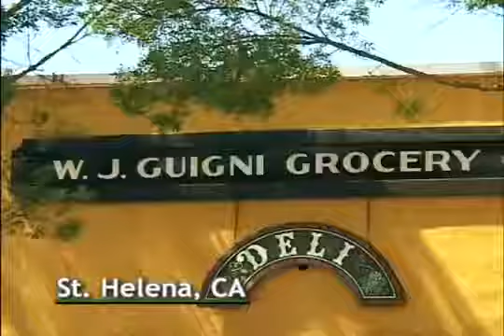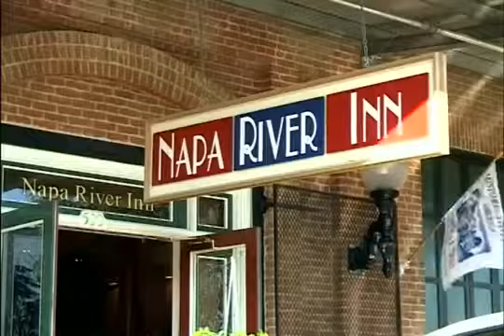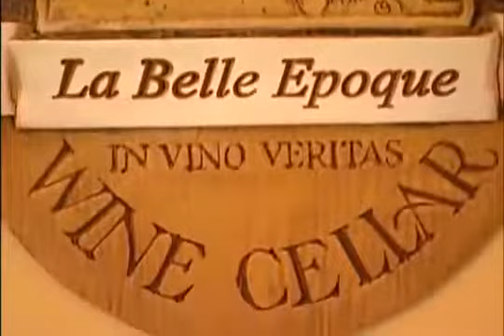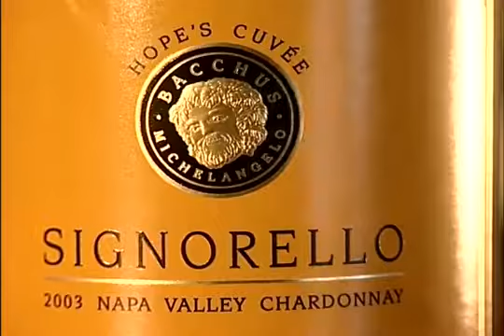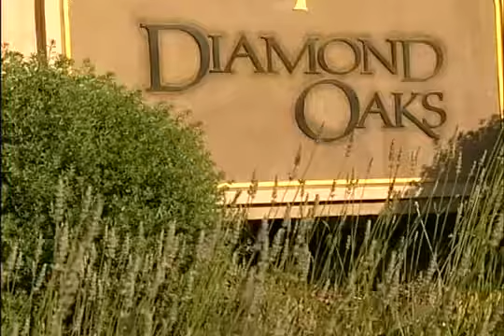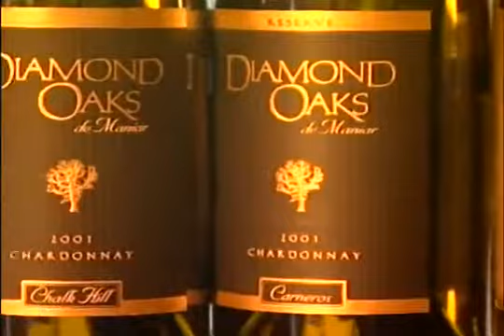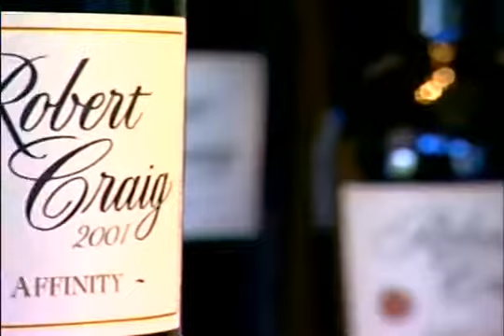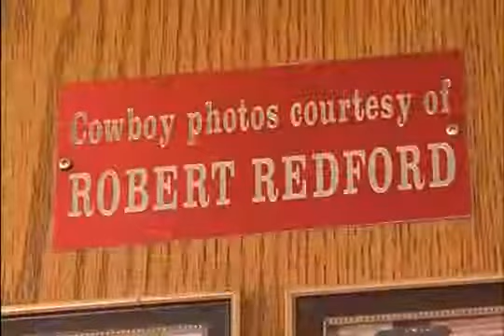Taste of California Napa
Work your palette up from mild to the extreme with this visual feast for the senses. For lovers of good food, good wine, and good times, California excites the senses like no other place in.

Check Out BuzzFeed On SnapChat Discover! - All wines chosen by Sommelier Whitney Adams. 2017 Folk Machine Tocai 2017 Ermacora Friulano 2017 Pavia Moliss Barbera.

While touring the Napa Valley, California Dream Eater and his four-legged friend stop to try the burgers, fries, and local vino at Gotts Roadside in St. Helena, California. Head over to.